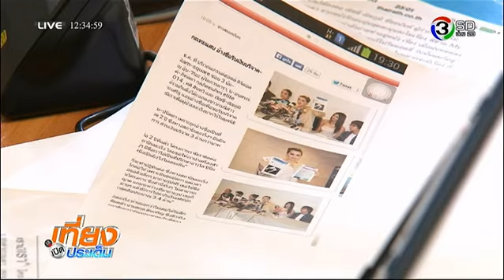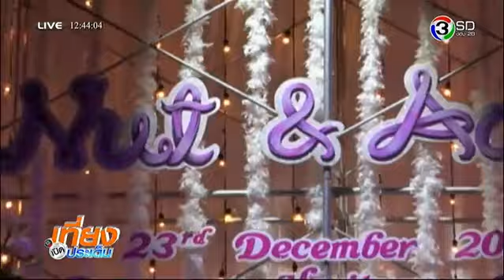เที่ยงเปิดประเด็น | เปิดประเด็นบันเทิง, เปิดประเด็นกีฬา | 24-12-57